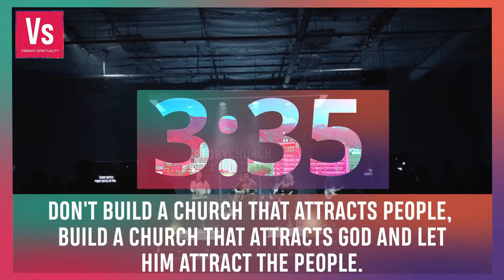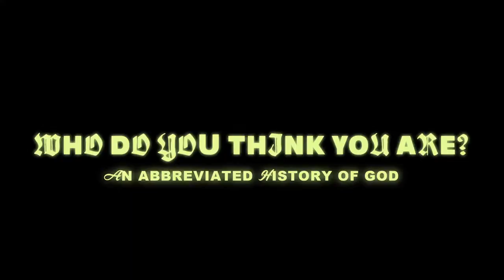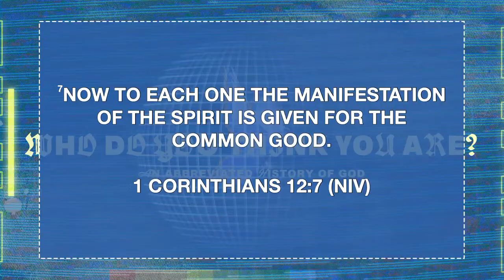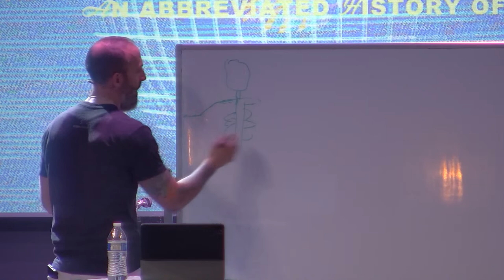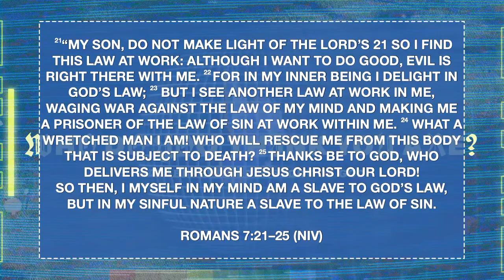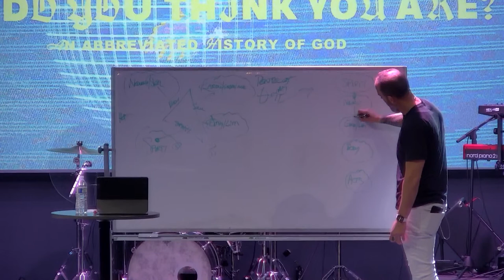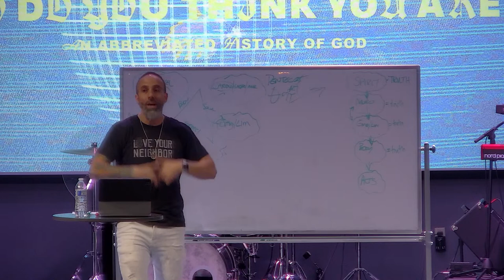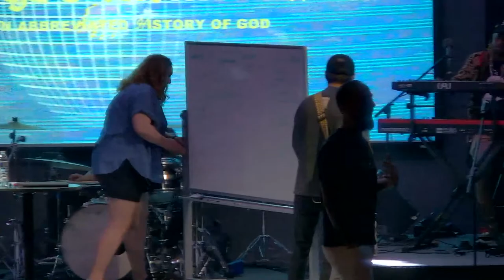May 21st, 2023 - Sunday Service